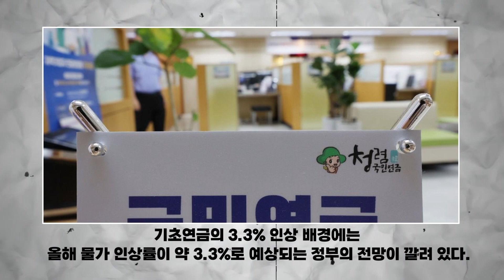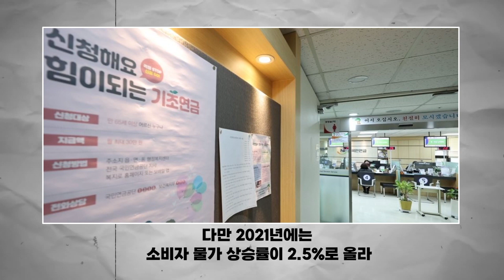2024년 국민연금·기초연금 최대 3.3% 더 받는다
올해 3% 중반대 물가상승률 전망 반영